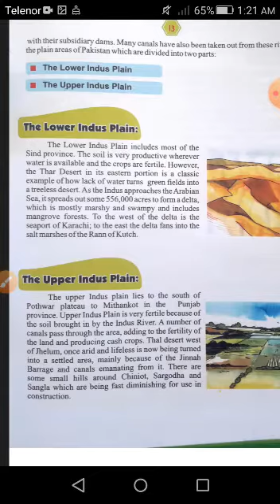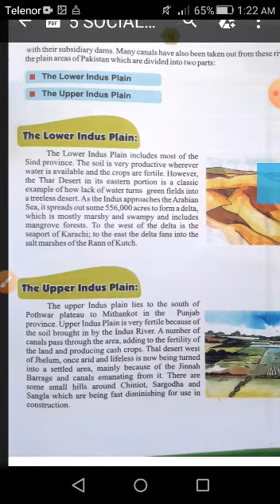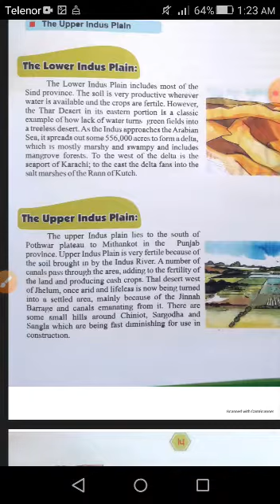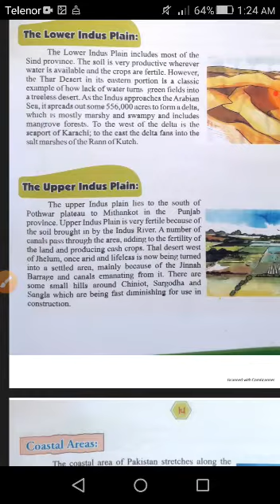CLASS 5TH, SOCIAL STUDIES, TOPIC THE LOWER INDUS PLAIN TEACHER NADIA SHAFIQ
BOOKBRO SOCIAL STUDIES OF MY PAKISTAN GRADE 5